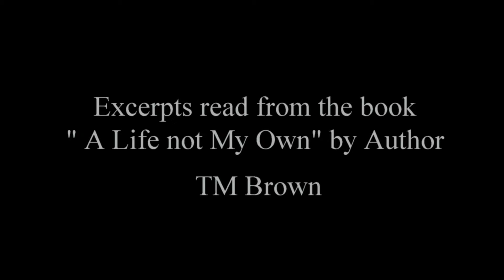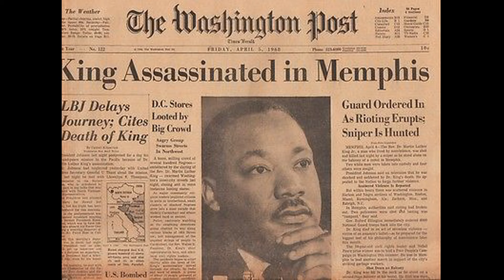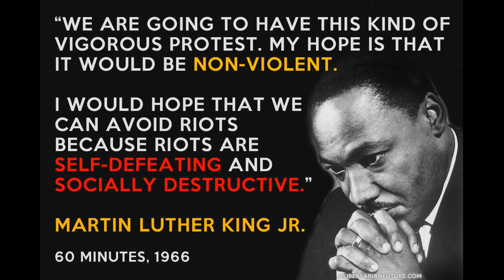Carrying on The Dream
I was just a little girl when Dr. Martin Luther King was assassinated but I will never forget what it felt like to witness the loss of such an icon and beacon of hope.